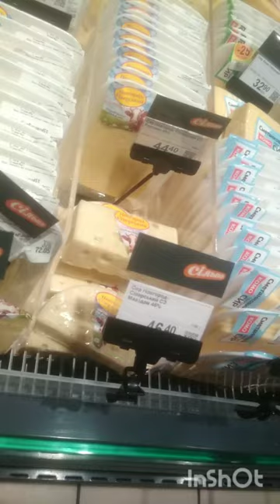one day from life